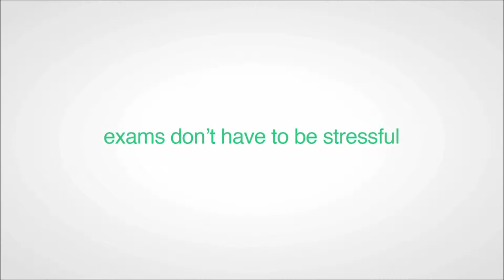I go to pieces in exams